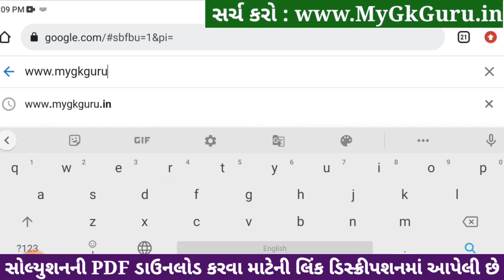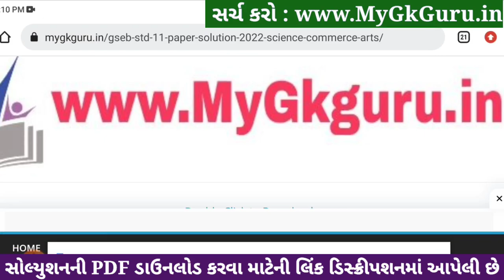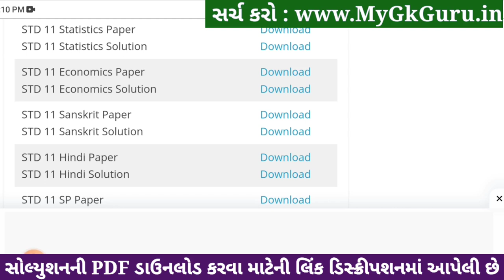std 11 stat ekam kasoti 2024 january, std 11 statistics ekam kasoti 2024, ekam kasoti std 11 stat